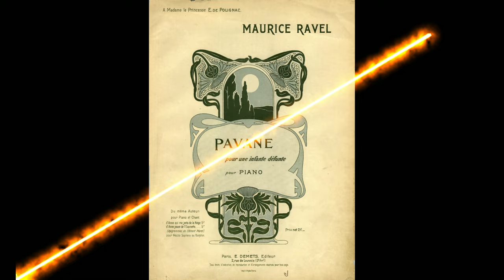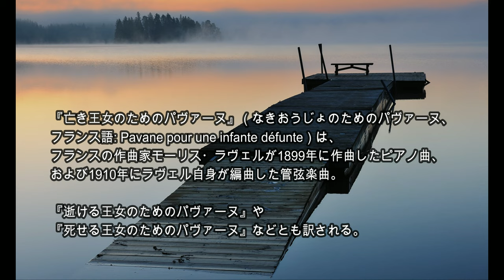ラヴェル：亡き王女のためのパヴァーヌ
In this amazing video, Maurice Ravel music from his masterpiece Pavane pour une infante défunte (Pavane for a Dead Princess) is performed by the Royal Philharmonic Orchestra. Pavane pour une infante défunte (Pavane for a Dead Princess) is a solemn and beautifully written romantic piece, inspired by the story of a princess who dies young. The video is a must-see for any Ravel fan!

演奏者             Thérèse Dussaut (piano)
公開者情報     Pandora Records/Al Goldstein Archive
備考                 Recorded by Glenn White in Seattle.